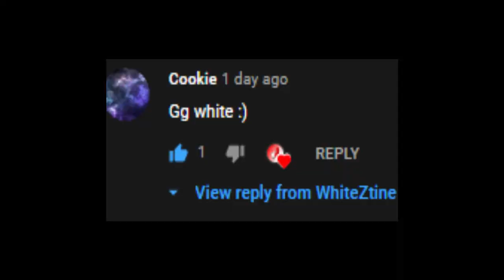Players Clearing Dangerous Mines Levels in Graal Ol'West!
WASH YOUR HANDS AND DON'T TOUCH YOUR FACE WITH AN UNCLEAN HAND!

Just another random thing where players managed to clear levels in dangerous mines in Graal Ol'West.

An Admin, xxi, also broadcasted in the game to help players doing what they're trying to complete! In return, we received nothing yet it's another crazy thing happened!

God Bless, Be Safe, Good Luck and
To God Be The Glory!!!
Zya Guys!